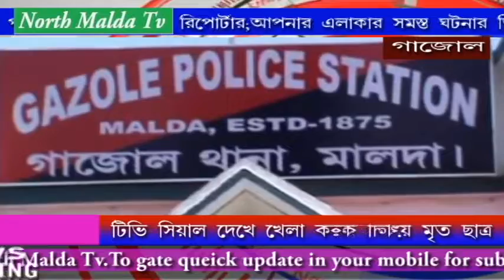টিভি সিরিয়াল দেখে খেলা করতে গিয়ে গলায় ফাঁস লেগে মৃত ছাত্র